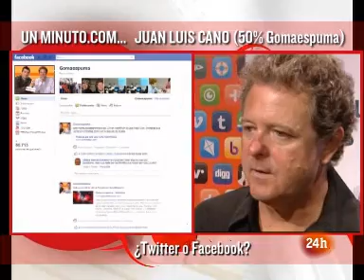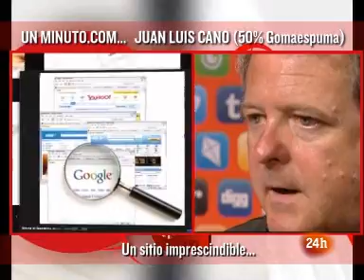Cámara abierta 2.0: Un minuto COM Juan Luis Cano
'Indignado', periodista, humorista y el 50% de 'Gomaespuma'. Así es @juanluiscano, al que puedes seguir en Twitter, su red favorita. Con él hemos hablado de lo mejor de internet y lo peor de la red.